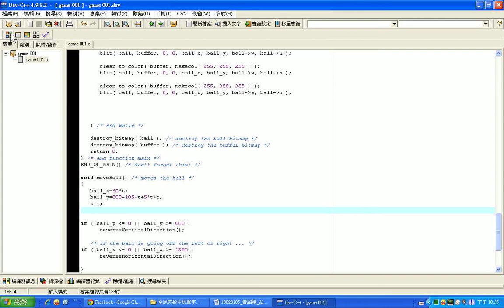Allegro 002 Desktop movie